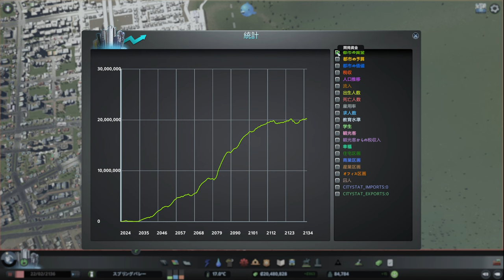【citiesskylines 】レイクフィールド 深夜BGV【BGV 39 シティーズスカイライン 】game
‹ビルド編›
【36】レイクフィールド 小さな政府で市民に厳しい街(9) 地下鉄を延長：
【37】レイクフィールド 小さな政府で市民に厳しい街(10) 住宅を拡張するか、商業、工業に行くか：
【38】レイクフィールド 小さな政府で市民に厳しい街(11) ついに港を建設！